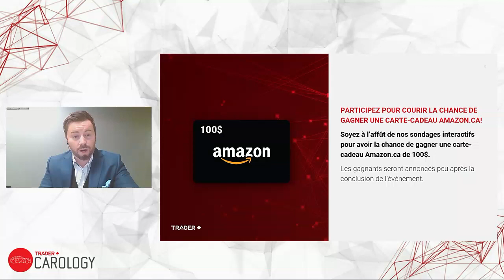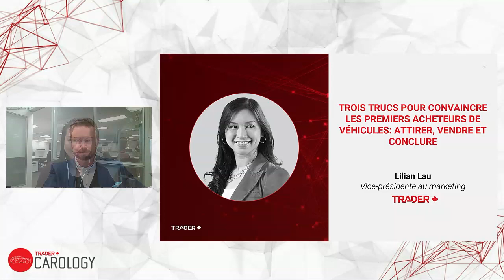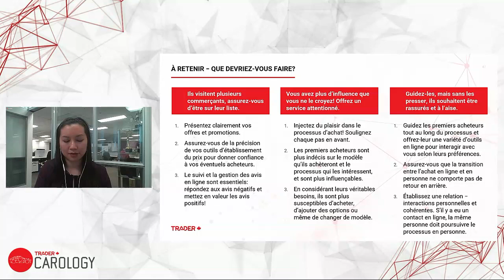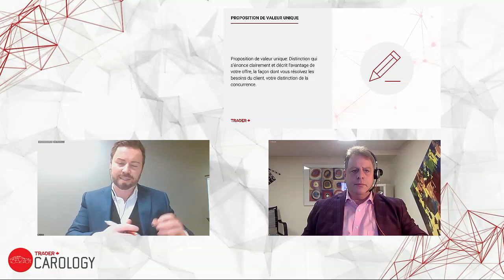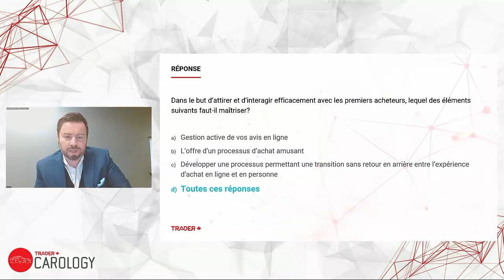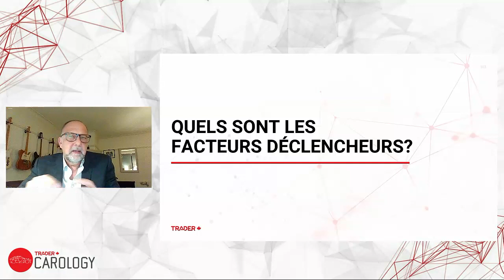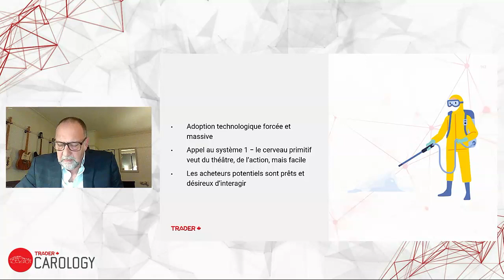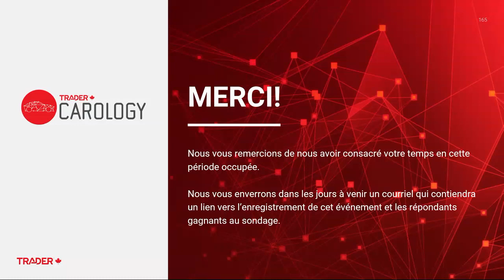TRADER Carology: La science de la vente automobile | enregistrement de l'événement | 9 décembre 2020